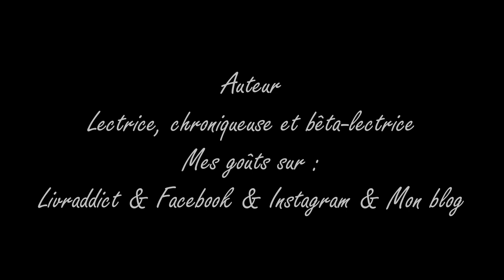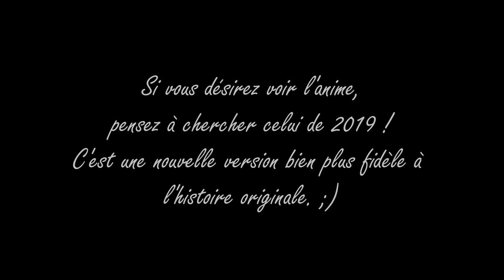MON MANGA PRÉFÉRÉ ♥ | Fruits Basket - Natsuki Takaya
Chers amis des mots,

Allez voir, il est un peu différent ! :D

· En février, j’ai aussi parlé de Fruits Basket dans une émission de radio spéciale Mangas !

UN CONTACT ?

Le temps de réponse peut varier, évidemment. Mais je réponds. :)

· Fil vidéo :
OK POP KO! – Freedom Trail Studio

· Ending :
I’ll Remember You – Jeremy Blake (encore)

Ces morceaux sont proposés par YouTube et, par conséquent, sont libres de droit.

L’intégralité du texte, du son (autres que les musiques) et des images utilisés dans cette vidéo m’appartiennent. Partagez en masse mais, s’il-vous-plaît, ne faites pas les clepto. ;)

CETTE VIDÉO A ÉTÉ :

Filmée avec : Nikon D5500
Entendue avec : Rode Microphone (VideoMic)
Montée avec : DaVinci Resolve 15